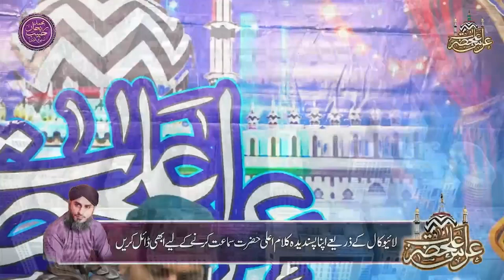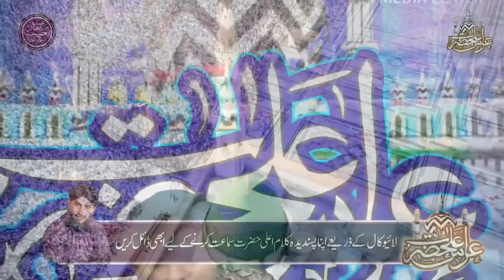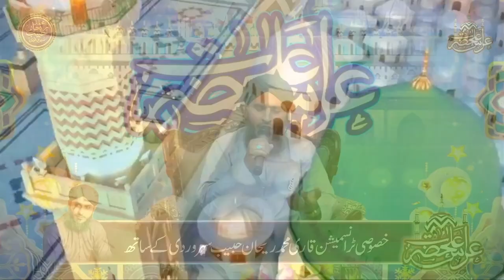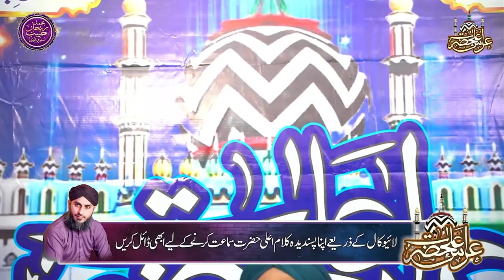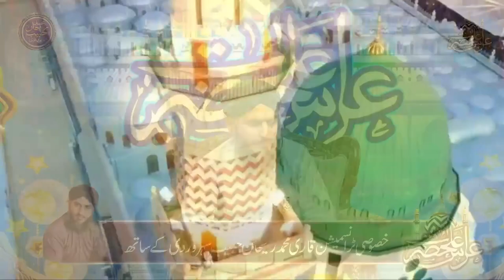Chamak Tujh se paate hain sub pane wale by Qari Muhammad Rehan Habib Soharwardi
This is an Official YouTube Channel of Naat Khawan "Qari Muhammad Rehan Habib Soharwardi"